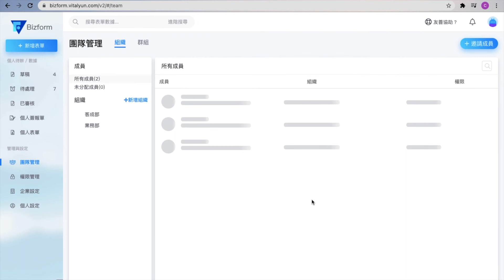[Online Help] Vital BizForm-如何邀請使用者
視覺化編輯最便利
視覺化欄位拉選，想調哪裡就調哪裡，表單設計就是這麼輕鬆。

線上簽核加速工作效率
線上簽核隨時追蹤、加速內部文件簽核速度，提升工作效率最有感。

查找、分類文件彈指之間
工作夠忙了，千萬別讓文件整理佔用您太多時間。交給BizForm，效率立竿見影！

線上手寫簽名更簡單
填單者可以在手機或平板上書寫，簽名將會直接呈現在表單中！